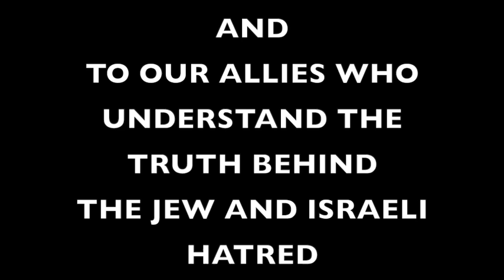Jew Hatred Ep.4...Mourning the death of Sinwar!!!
At Brighton Clock Tower where propals are mourning the death of Sinwar and supporting the Iranian regime!!